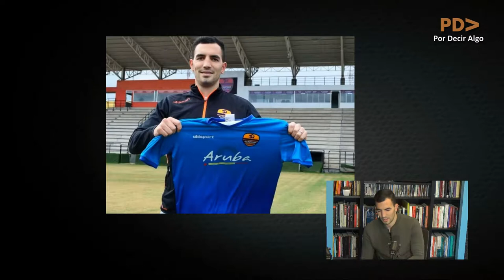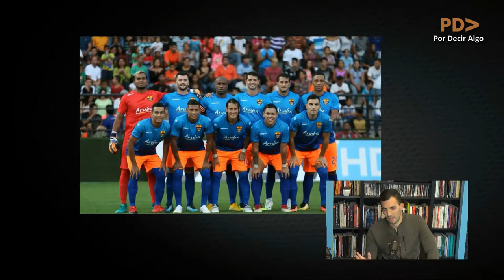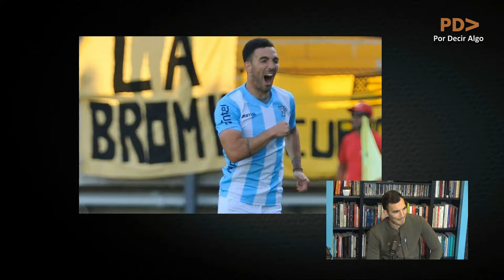PDA - Entrevista a Facundo Peraza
En PDARadio conversamos con el futbolista Facundo Peraza sobre su carrera y su pasaje por el fútbol venezolano.